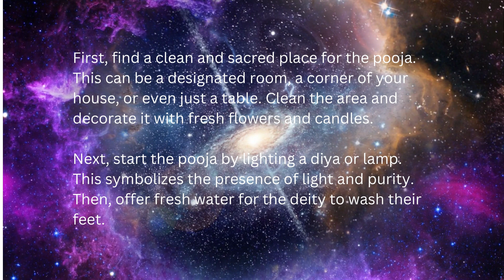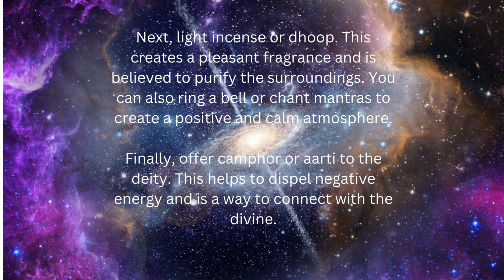Daily Pooja at Home: Following Vedic Rituals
In this video, we will guide you through the steps to perform a daily pooja at home following Vedic rituals. Pooja is a spiritual practice that helps purify the mind and soul. It is a way to express gratitude, seek blessings and connect with the divine.

We will begin with the significance of pooja and its importance in Hindu culture. Next, we will show you the materials and tools required for daily pooja. Then, we will guide you step by step on how to perform the pooja, including lighting the diya, offering prayers and bhajans, and performing the aarti.

We will also share with you some tips and best practices for maintaining a clean and sacred pooja room. By following these Vedic rituals for daily pooja, you can create a peaceful and serene environment in your home, that will attract positivity and blessings.

So, if you want to perform daily pooja at home as per Veda, this video is a must-watch. Watch till the end and start your spiritual journey today!